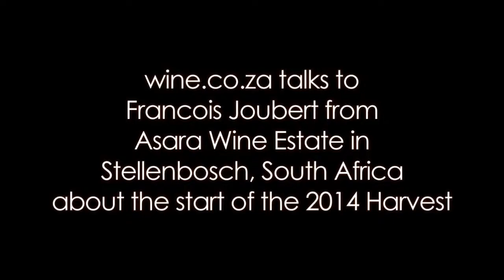wine.co.za talks to Francois Joubert from Asara Wine Estate in Stellenbosch, about the 2014 harvest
wine.co.za talks to Francois Joubert from Asara Wine Estate in Stellenbosch, about the start of the 2014 harvest. 2014 Harvest looks promising, see what Francois has to say!